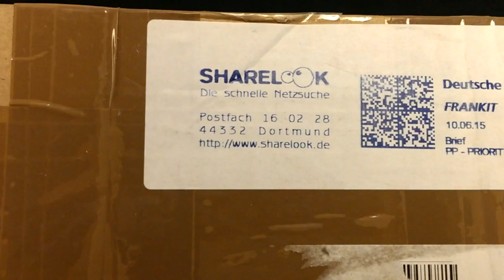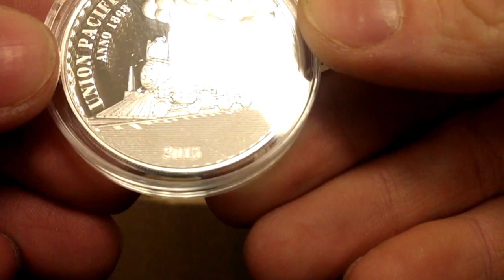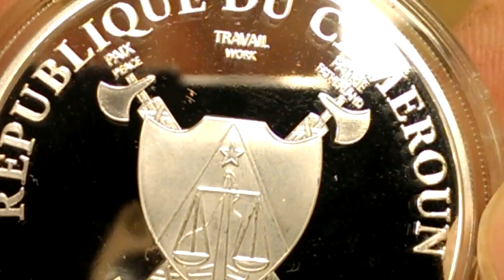Silverline Union Pacific 119 coin from Cameroon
Order finally arrived from Germany.   This is a 2015 1,000 Francs Proof strike from Republic of Cameroon.  Coin in 1 oz or 9999 silver with only 2,500 were minted.